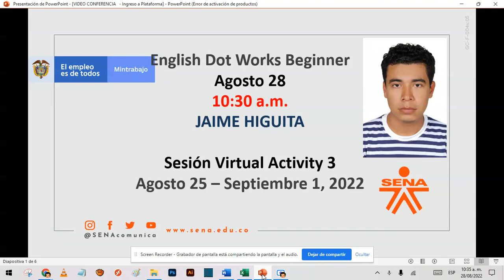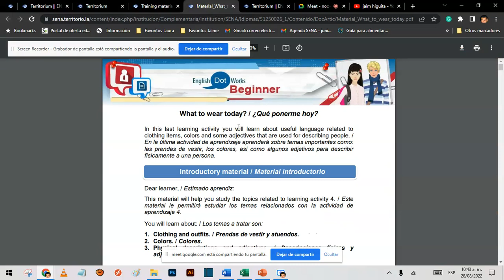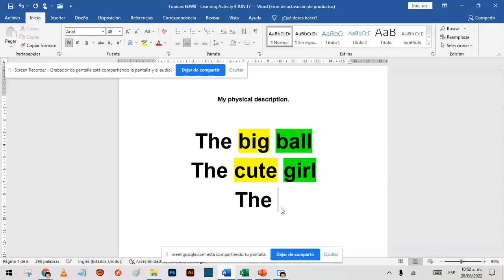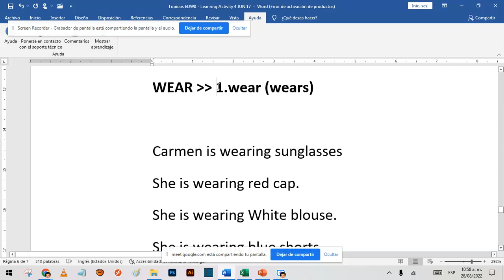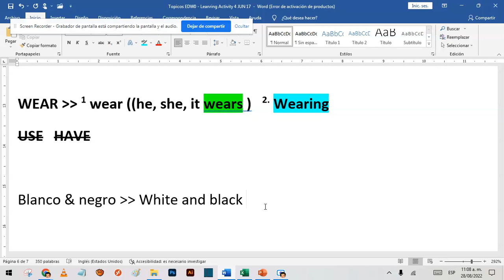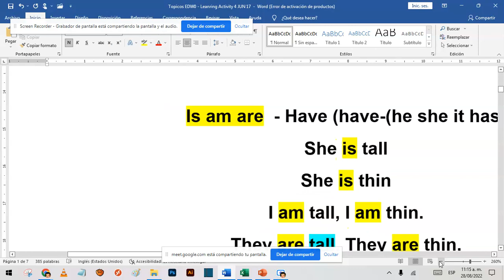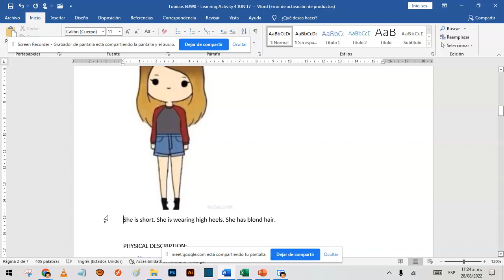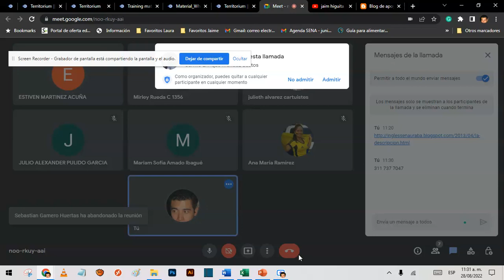5 Virtual Session EDW Beginner LA4 AGO 28 2022